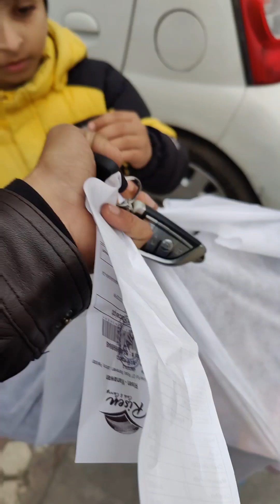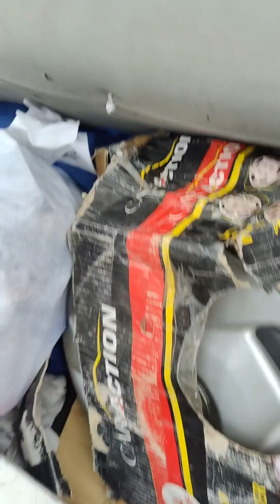Ludo jaan first vlog|Ludo jaan daily routine | @Ladojaanvlogs@DuckyBhai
today we show routine of ludo jaan activities and do food challenge with brothers

your searches...

first vlog
new vlog
new video
YouTube vlog
YouTube video
YouTube vlogging
first day vlog
Ducky bhai